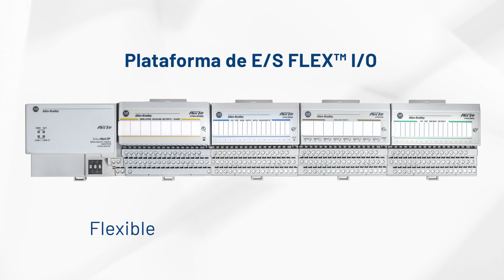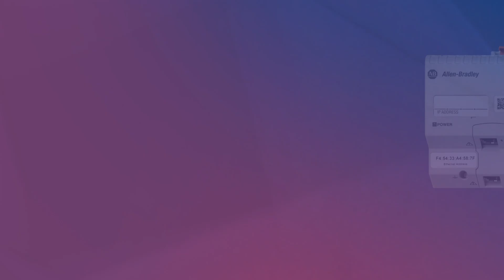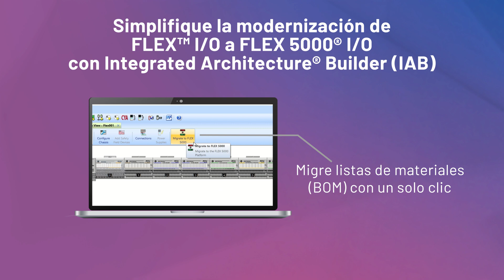Modernización de FLEX™ I/O a FLEX 5000® I/O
La fabricación sigue evolucionando. Adoptar la tecnología moderna es fundamental para mitigar los riesgos, crear nuevas oportunidades y mantenerse competitivos. Descubra de qué forma modernizarse de FLEX™ I/O a FLEX 5000®I/O puede ayudarle a ser más resiliente y a la vez mantener la eficiencia.
Supere a la competencia ya.